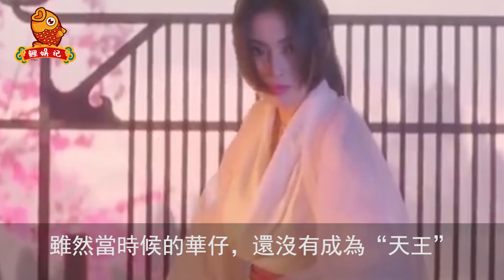香港第二尤物張敏：19歲成名31歲退隱，被向華勝“獨寵”9年，被趙薇挖墻腳，壹個回眸成經典【鲤娱记】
金庸筆下的《倚天》中，似乎沒有壹個人能奪去趙敏的風頭，在他筆下諸多的女性角色中，趙敏絕對不是最美最受歡迎的那壹位，但絕對是最英氣性感的壹位。
《倚天》這部小說，被拿出了拍了又翻拍，飾演趙敏的女星也換了又換。
但能給人留下深刻印象的。除了古靈精怪的黎姿，也唯有明艷動人的張敏。
無數影迷至今還記得，她打馬走在街頭，回過身來不經意的壹瞥，眼波流轉間便成就風情萬種。
但命運這東西，向來難說的很，張敏的前半生過得波瀾壯闊，順風順水，後半生的情路卻十分艱難。